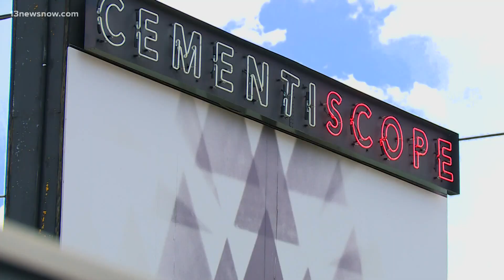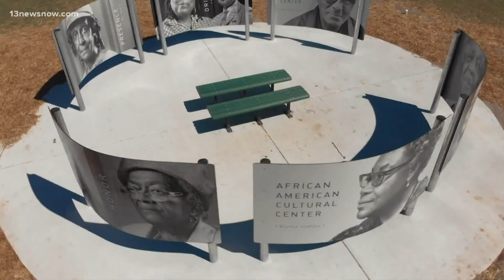Virginia Beach parking meters are about to get a lot prettier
Ten artists were commissioned by the ViBe Creative District to paint 50 parking meters on 19th Street.